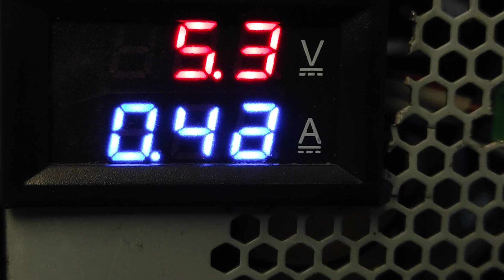DIY MINI DRILL IN 3 MINUTES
In this video, we are going to make a powerful and cheap mini drill that can be used to drill holes in wood, metal and electronic boards (PCB). In this video, I use a 12-volt Johnson motor, a lamp holder, and automatic chuck that are easily available.